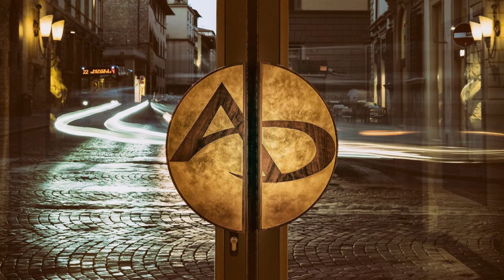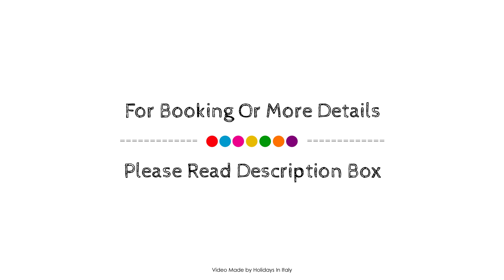B&B Hotel Firenze Laurus al Duomo, Florence, Italy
About Property:
Hotel Laurus al Duomo is perfectly located for both business and leisure guests in Florence. The hotel offers guests a range of services and amenities designed to provide comfort and convenience. Facilities like free Wi-Fi in all rooms, 24-hour front desk, luggage storage, Wi-Fi in public areas, valet parking are readily available for you to enjoy. Designed for comfort, selected guestrooms offer television LCD/plasma screen, internet access – wireless, internet access – wireless (complimentary), non smoking rooms, air conditioning to ensure a restful night. The hotel offers various recreational opportunities. Hotel Laurus al Duomo combines warm hospitality with a lovely ambiance to make your stay in Florence unforgettable.
Searching For
1. B&B Hotel Firenze Laurus al Duomo - Florence
2. B&B Hotel Firenze Laurus al Duomo - Florence Virtual Tour
3. B&B Hotel Firenze Laurus al Duomo - Florence Rooms
4. B&B Hotel Firenze Laurus al Duomo - Florence Amenities
5. B&B Hotel Firenze Laurus al Duomo - Florence Videos
6. B&B Hotel Firenze Laurus al Duomo - Florence Offers
7. B&B Hotel Firenze Laurus al Duomo - Florence Deals
Audio Credit:
Track Title: Blank Slate
Artist: VYEN